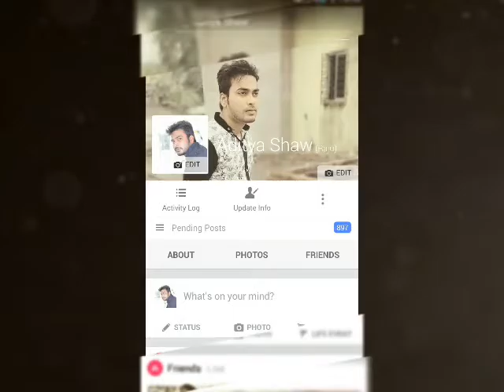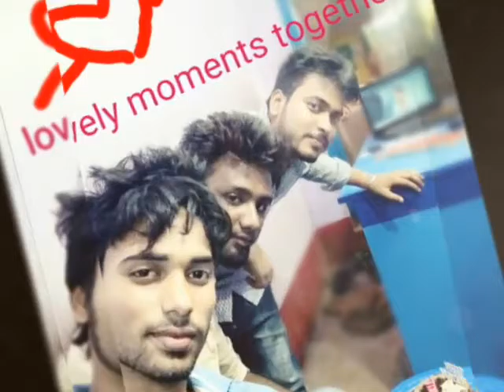best friend forever... kolkata